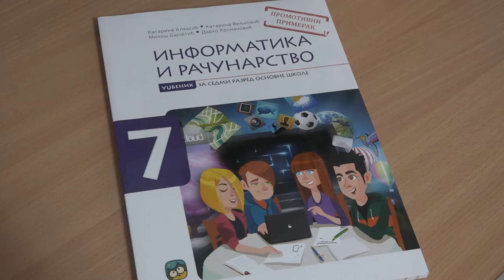DIGITALNI UČENIČKI KLUB I KABINET INFORMATIKE U NEKADAŠNJOJ STRELJANI ŠKOLE ''VUK KARADŽIĆ''